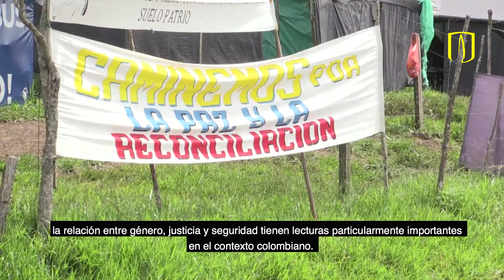Paz y reconciliación, una investigación en alianza con el London School of Economics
¿Cómo la guerra afecto la convivencia? ¿Cómo las comunidades que vivieron el conflicto están superando su legado y su propio pasado? Son dos de las preguntas que motivaron una nueva investigación el Departamento de Ciencia Política, de la Universidad de los Andes, como parte del Centro de Investigación de Género, Justicia y Seguridad, del London School of Economics.